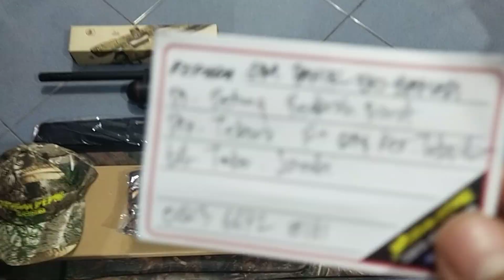Jaguar TacticaL 500cc Fullset (Briliant) Pesanan Om. Daniel Eko Hariadi Tebo Jambi